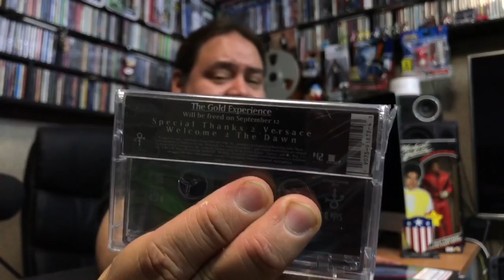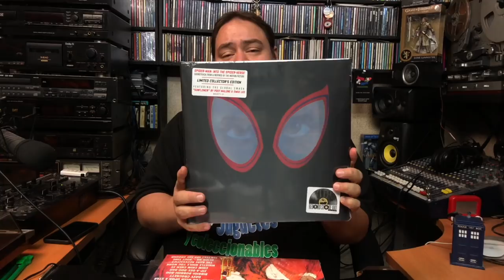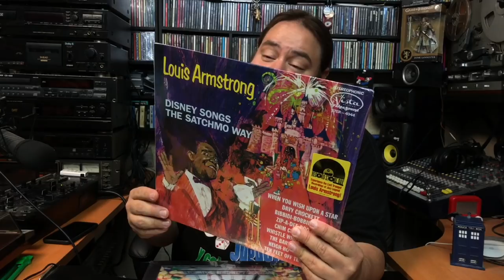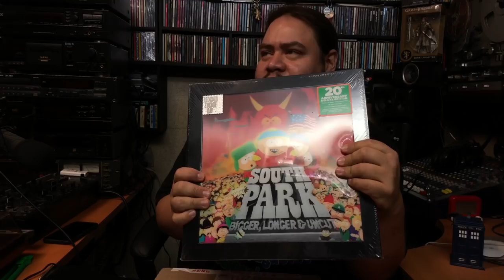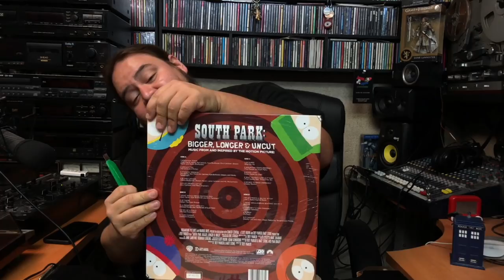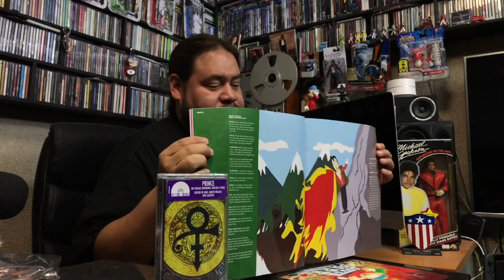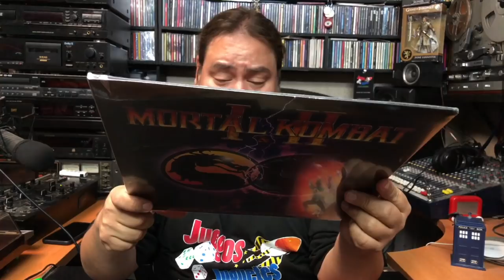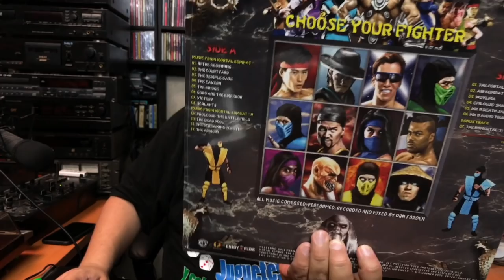En Vinyl #94 mis compras de Record Store Day ► Juegos Juguetes y Coleccionables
esto fue lo que compre en Record Store Day Mexico - evento anual   para "celebrar la cultura de la tienda de discos de propiedad independiente". El día reúne a fanáticos, artistas y miles de tiendas de discos independientes en todo el mundo